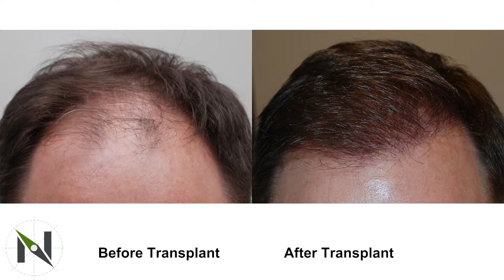Creating A Natural Looking Hairline with Hair Transplant Surgery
Dr. Niedbalski discusses the surgical and artistic aspect of natural hair transplant results.